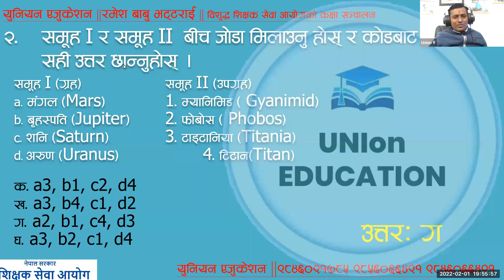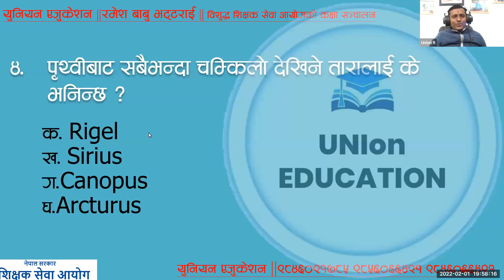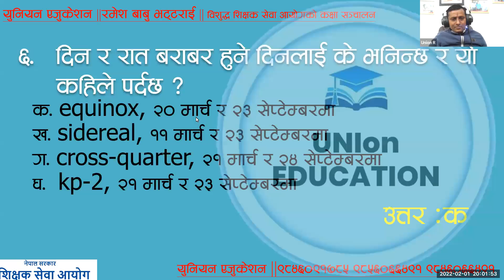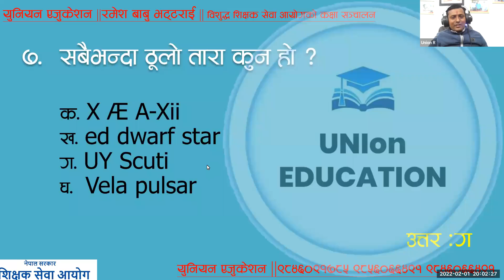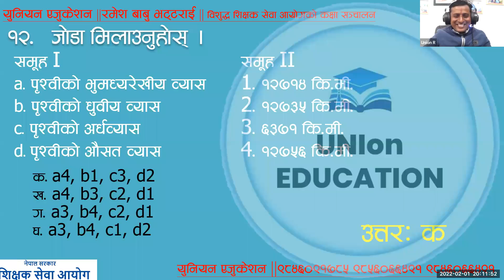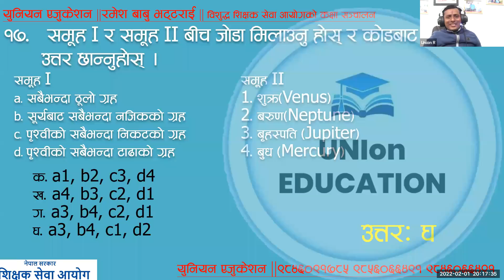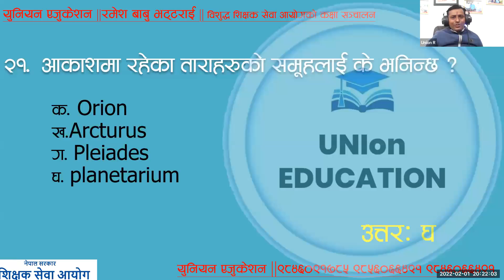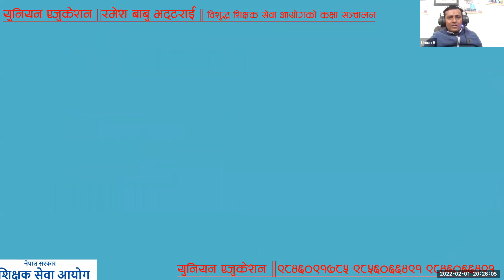Topic Wise Test || GK || विश्वकाे भुगाेल || शिक्षक सेवा आयाेग || Union Education || 2078/10/18